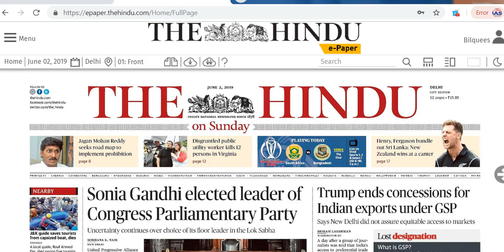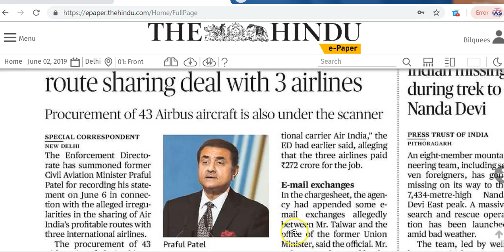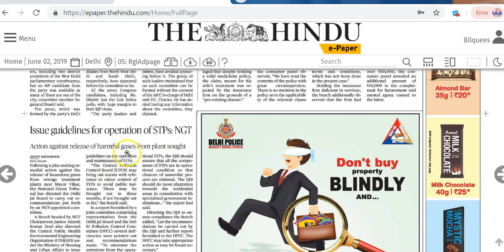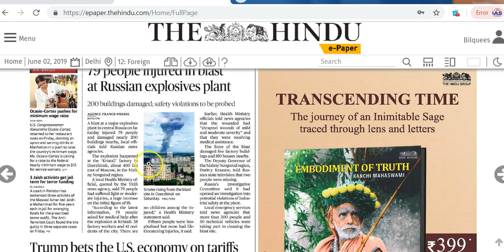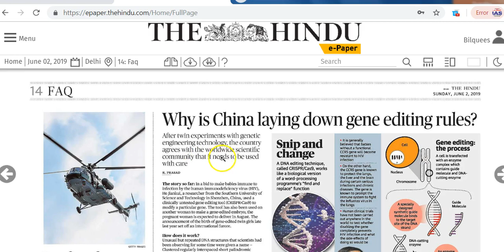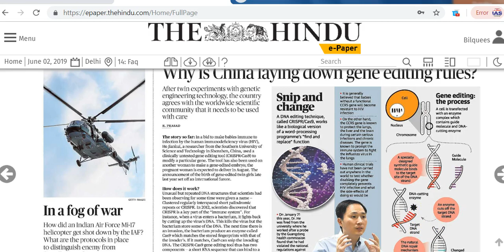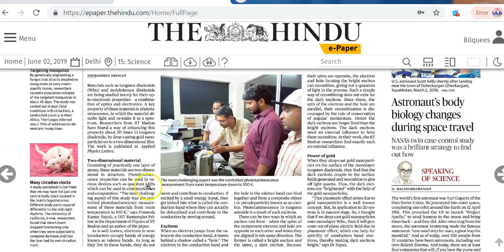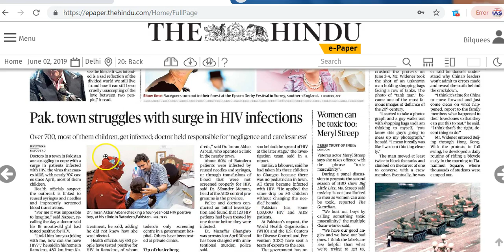IAS Daily Current Affairs | The Hindu Analysis by Mrs Bilquees Khatri (2 June 2019)